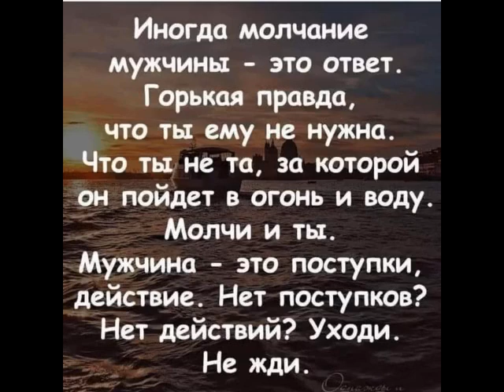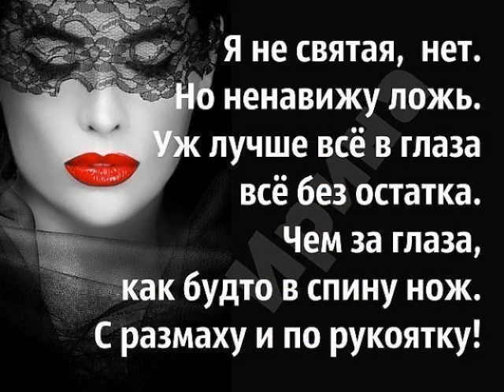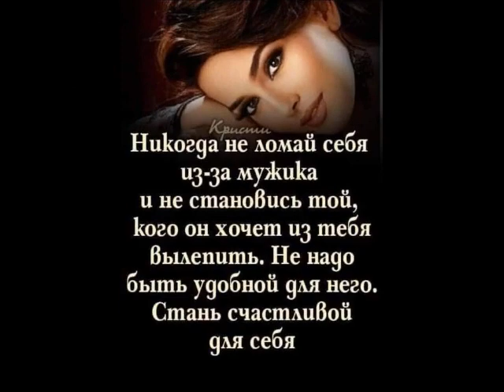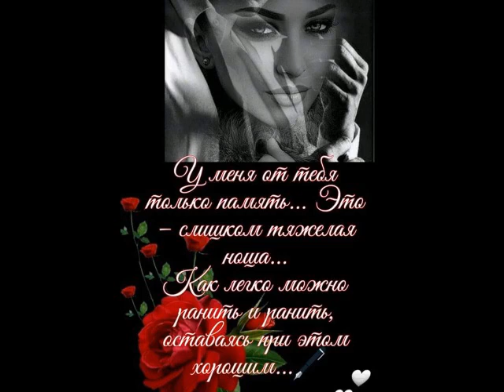Не жди - нашей любви больше нет (ж) от ТАТЬЯНОЧКИ.)